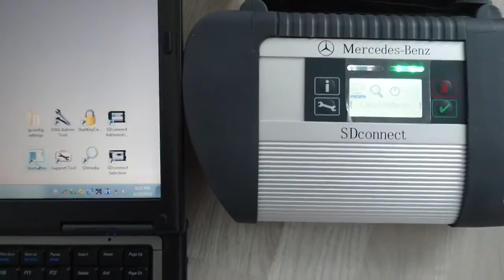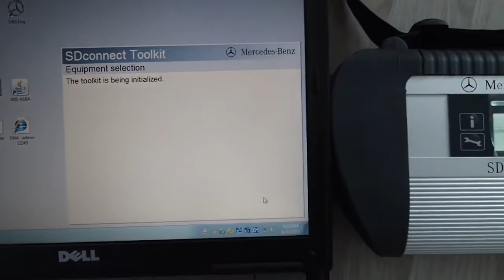Win7 SD Connect C4 software WIFI connect without configuration experience share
Eobdtool.com customer share experience for win7 SD connect software WIFI connect without configuration.